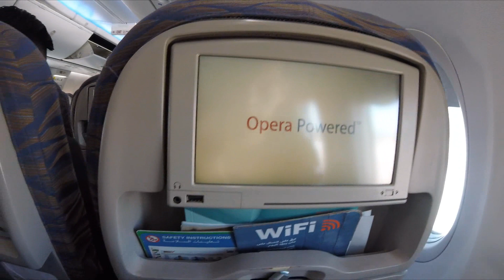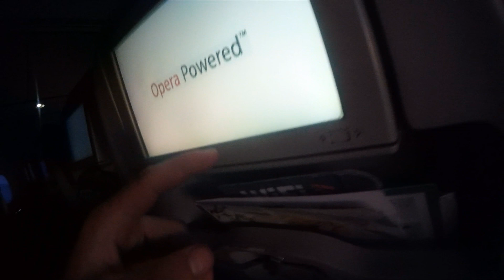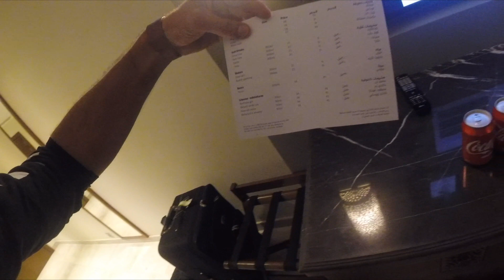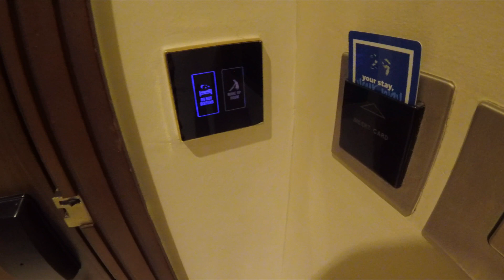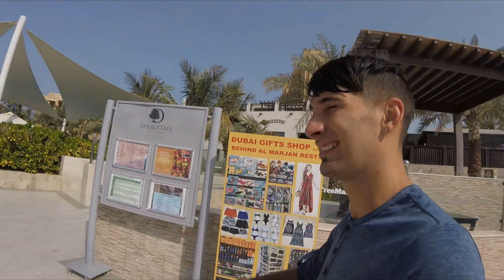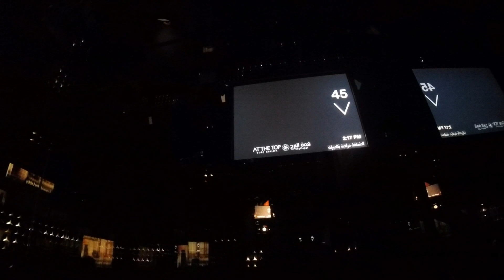Spojené Arabské Emiráty - Dubaj